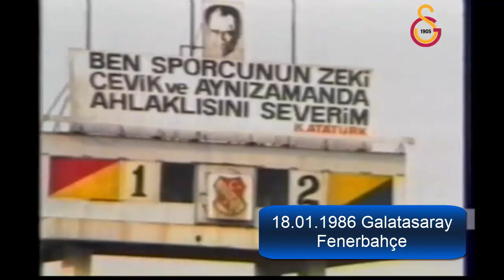1985 1986 Galatasaray Fenerbahçe Donanma Kupası Maçı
fenerbahçe: nurettin yıldız, erdoğan arıca, cem pamiroğlu, abdülkerim durmaz, müjdat yetkiner, hüseyin çakıroğlu (dk. 46 yüksel kepoğlu), tuğrul duru, hasan özdemir, ilyas tüfekçi, zafer tüzün (dk. 45 hasan özaydın), birol altın

teknik direktör: kalman meszöly (macaristan)

galatasaray: haydar erdoğan, semih yuvakuran, ilyas (dk. 45 yücel özkan), ismail demiriz, yusuf altıntaş, arkın tanman, adnan esen, osman akyol (dk. 46 hakan çarkacı), hasan yıldırım, bülent alkılıç, kadir çattık

teknik direktör: jupp derwall (federal almanya)

gol:
(1-0) dk. 14 tuğrul duru
(1-1) dk. 18 bülent alkılıç
(2-1) dk. 32 ilyas tüfekçi
(2-2) dk. 75 hakan çarkacı

sarı kart:
dk. 12 erdoğan arıca, dk. 49 abdülkerim durmaz (fenerbahçe)

2. sarıdan kırmızı kart:
dk. 19 erdoğan arıca (fenerbahçe)

kırmızı kart:
dk. 44 cem pamiroğlu (fenerbahçe)
dk. 44 ismail demiriz (galatasaray)